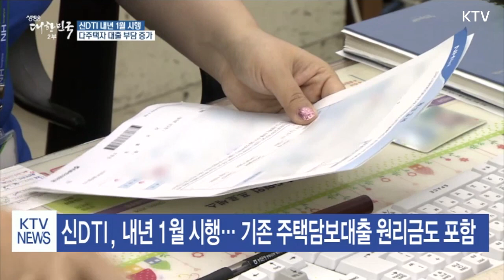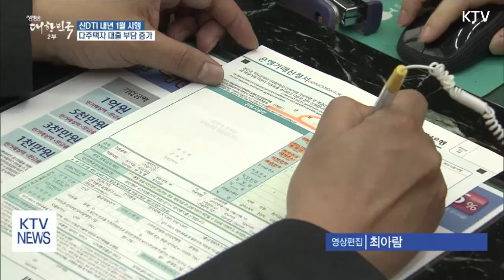신 DTI 내년 1월 시행, 다주택자 추가 대출 부담 증가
내년 1월 중으로 새로운 DTI, 총부채상환비율이 시행됩니다.
대출심사가 엄격해지기 때문에 다주택자들의 경우 대출 한도 축소와 추가 대출 제한 등 어려움을 겪을 것으로 예상됩니다.
이와 함께 차주의 상환능력을 정확히 반영해 대출하도록 하는 DSR, 총체적상환능력심사제도는 내년 하반기에 도입됩니다.